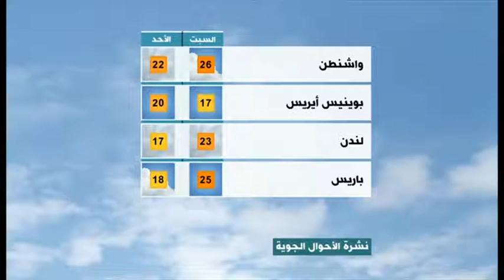العالم هذا المساء 23 سبتمبر : مقابلة حصرية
تقرير خاص لفراس كيلاني عن المشهد الأمني في ليبيا. ولقاء خاص مع مارتن كوبلر مبعوث الأمم المتحدة إلى ليبيا.